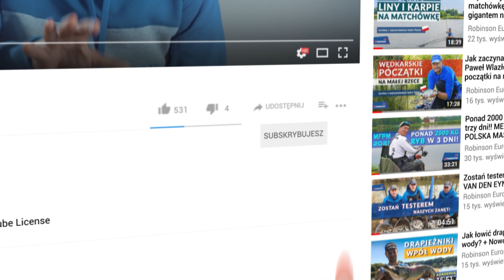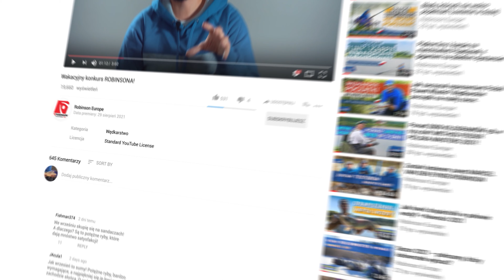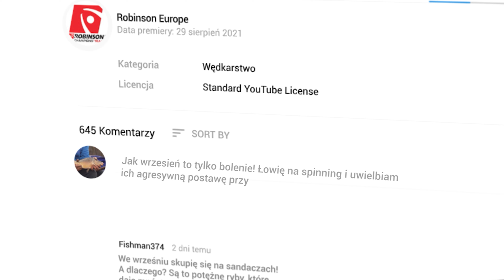Wrześniowy, wędkarski KONKURS (10 mega nagród!)! KONKURSROBINSONA#5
Koniec wakacji, więc żeby nie było Wam smutno przygotowaliśmy duży konkurs, w którym do zgarnięcia, aż 10 bardzo cennych nagród🎁🎁 Co trzeba zrobić❓

Obejrzyjcie dokładnie nasz film, postępujcie zgodnie z instrukcjami i kliknijcie tutaj:

 Nie zapomnijcie zostawić komentarza pod filmem i zasubskrybować naszego kanału żeby być na bieżąco i nie przegapić wyników📜📜 Akcja trwa do 20 września, wtedy też opublikujemy wyniki🔥🔥 🛎🛎 Życzymy Wam dobrej zabawy! :) :)